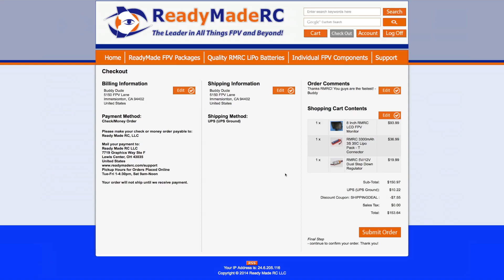Don't Settle for Half Fast Shipping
We've built our reputation on getting things shipped as quickly as possible. Don't settle for half fast shipping, count on us to get things shipped right away. We won't come up with excuses or pawn your packages off on freight forwarders that delay shipments just to save a couple pennies. We'll get things shipped as fast as we can and we've negotiated the best rates possible with all the carriers.

This is the latest version of this promo highlighting the improved shipping cutoff times.

Orders with in-stock items placed by 2:30pm ET Monday through Friday will ship the SAME DAY.